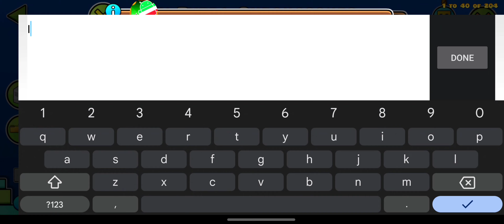HOLY BALLS AN EPIC!???